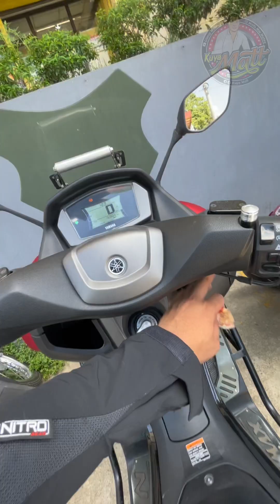Mother’s day Surprise 🎂